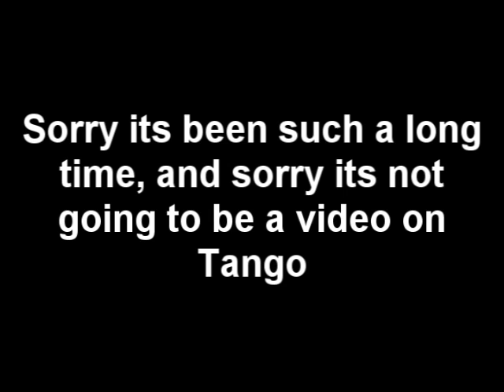Kristina Art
Hi everyone!!
These are just some of my drawings that ive done for my art project. hope you like them, please tell me what you think!
thnx : D